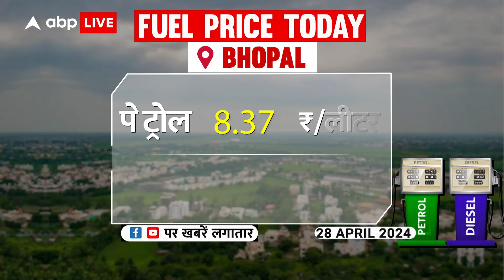Fuel Price Today: 28अप्रैल को किस राज्य में कितने में बिक रहा Petrol-Diesel? हर दिन होगा बदलाव?